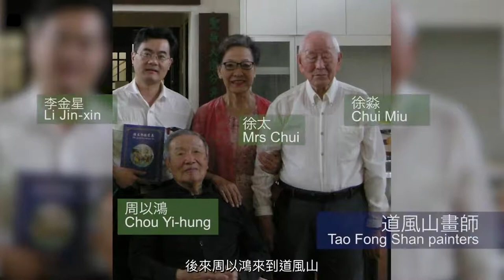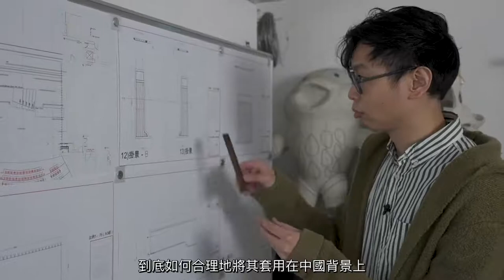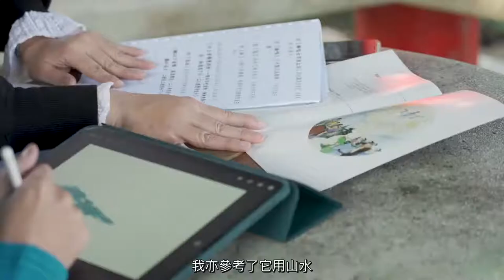「當彩瓷遇上戲曲」紀錄短片 Documentary Short "Telling Images of Xiqu on Porcelain"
「當彩瓷遇上戲曲」紀錄短片

彩瓷與戲曲這兩種中國傳統藝術自古有着密切的淵源，耳熟能詳的經典劇目如《昭君出塞》、《西廂記》等的情節及場景一直是瓷器紋飾的常見題材。在香港藝術節是次復排及重新製作的粵劇《挪亞方舟》中，彩瓷更扮演重要角色。短片紀錄了創作團隊深入了解香港沙田道風山的福音繪瓷藝術，參考繪瓷如何以傳統中國畫風，呈現聖經福音故事。這與《挪亞方舟》以傳統粵劇，呈現福音故事的手法不謀而合，足見兩種傳統藝術廣闊的可能性。

粵劇《挪亞方舟》
3月18-19日 | 香港文化中心大劇院
3月20-21日 | 元朗劇院演藝廳
此節目由香港藝術節復排及重新製作

Documentary Short "Telling Images of Xiqu on Porcelain"

The histories of xiqu and porcelain are closely intertwined. Scenes from opera classics like Lady Zhaojun Goes Beyond the Great Wall and Romance of the Western Chamber have long found their way onto the surfaces of china plates and household wares. For this restaging of "Noah’s Ark", the artistic team was inspired by the Chinese-style gospel porcelains produced at Tao Fong Shan Christian Centre in Sha Tin and created the sets and costumes of this production. The documentary short reveals the boundless possibilities of these two art forms.

Cantonese Opera "Noah's Ark"
18-19 Mar | HK Cultural Centre
20-21 Mar | Yuen Long Theatre
This production is revived and produced by the Hong Kong Arts Festival